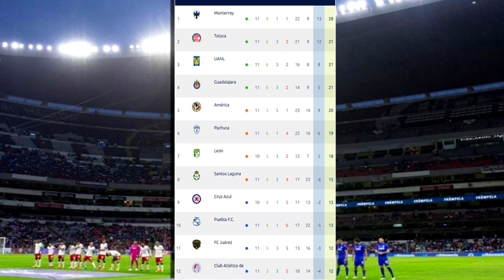🔴 Chivas Vs América En Vivo ⚽ | Clásico Nacional |Tv Azteca TUDN | América Vs Chivas Azteca Deportes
Ver Chivas Vs América en vivo hoy, Chivas Vs América en vivo el Sábado 18 de Marzo 2023.  les dejo los canales con país y donde ver hoy el partido Chivas Vs América En Vivo, La liga MX 2023, chivas vs américa, Pronostico Chivas Vs América. Gol América, Gol Chivas, chivas vs américa Goles. Donde ver Chivas Vs América Liga MX 2023, en que canal ver, hora, día, en vivo les dejo los canales con país y donde ver hoy el partido América vs Guadalajara femenil, en vivo Liga MX, Chivas Vs América, memes previas al partido, chivas vs américa, en vivo, memes Chivas Vs América, gol de América, Gol de América.

EN VIVO: Chivas vs América | Jornada 12 | Liga BBVA MX Clausura 2023

Donde ver América vs Guadalajara En Vivo el sábado 18 de Marzo 2023, El América vs Chivas, Donde ver Chivas Vs América Liga MX 2023, en que canal ver, hora, día, en vivo les dejo los canales con país y donde ver hoy el partido América vs Guadalajara, en vivo Liga MX, Chivas Vs América, memes previas al partido, chivas vs américa, en vivo, memes Chivas Vs América, gol de América, Gol de América. les dejo los canales con país y donde ver hoy el partido Chivas Vs América En Vivo, La liga MX 2023, chivas vs america, Pronostico América Vs Chivas. Gol América, Gol Chivas, chivas vs américa Goles.